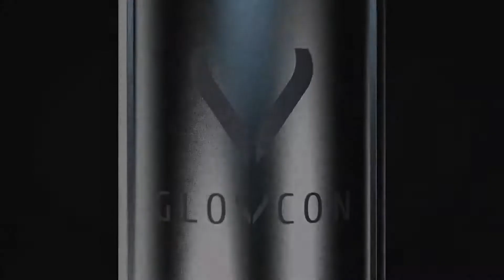Glovcon Inox Lady V2 Permanent Makeup Machine | Killer Beauty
This lightweight permanent makeup machine from Glovcon is perfect for a range of PMU and micropigmentation procedures.

The improved 4 watt motor provides stable and consistent power, and the RCA connection makes it compatible with most power supplies.

Make sure to check out Killer Beauty's website and social media channels!